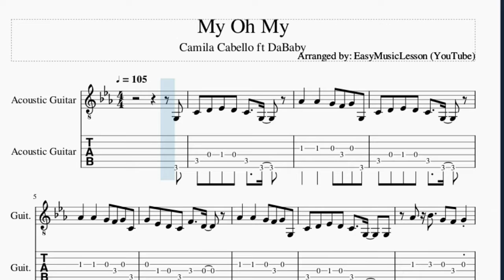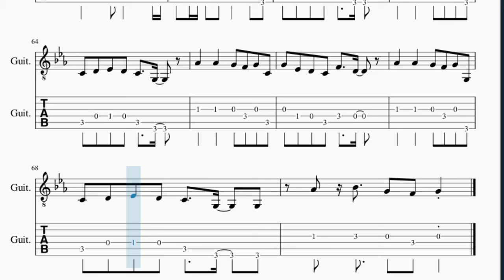Guitar Tab: How to play My Oh My by Camila Cabello ft DaBaby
Here is a sheet music/tab video on the song My Oh My by Camila Cabello ft DaBaby on the guitar. A guitar tab arrangement which is transposed to notes that are easily played by guitar, for the song My Oh My by Camila Cabello ft DaBaby.

EasyMusicLesson2 teaches you to play the your favorite instrument, through well-arranged sheet music so that you too can learn how to play My Oh My by Camila Cabello ft DaBaby on the guitar as fast as you can. A guitar tab with backing tracks to help your play the song better.

Chords of Guitar arrangement:
C Min   Ab Maj   G Maj   C Min   Ab Maj   G Maj   C Min   Ab Maj
G Maj   C Min   Ab Maj   G Maj   C Min   Ab Maj   G Maj   C Min
Ab Maj   G Maj   C Min   Ab Maj   G Maj   C Min   Ab Maj   G Maj
C Min   Ab Maj   G Maj   C Min

Melody notes of Guitar:
G3 C4 D4 Eb4 D4 C4   G3
Ab4   Ab4   G4 F4 G4 G3
C4 D4 Eb4 D4 C4   G3
Ab4   Ab4   G4 F4 G4 C4
G4 Eb4 D4 C4 F4   D4
C4 D4 Eb4 D4 C4   G3   G3
Ab4 Bb4   G4 F4 G4
C4 G4 Eb4 C4 F4 D4
G3 D4 B3 G3 D4
C4 C4 G4 Eb4 C4 F4 D4
C4 C4 C4 F4 Eb4 D4   C4
C4         G4
C5 C5 C5 C5 C5 C5 B4 C5 C5 C5
G4           G4
C5 C5 C5 C5 C5 C5 B4   G3
Ab4 Bb4   G4 F4 G4 Eb4
Eb4 Eb4 Eb4 Eb4 Eb4 Eb4 Eb4 Eb4 D4 Eb4 D4
Eb4 C4 Eb4 D4 C4 Eb4 Eb4 C4 Eb4 Eb4 D4 Eb4 Eb4 Eb4 D4
Eb4 D4 D4 C4 D4 C4 Eb4 D4 Eb4 Eb4 C4 C4 D4 C4 C4 C4
Eb4 C4 C4 C4 C4 C4 D4 C4 Eb4 C4 C4 C4 D4 C4 C4 C4
F4 F4 F4 F4 F4 F4 F4 F4 C4 F4 F4 F4 F4 F4 Eb4 C4
Eb4 Eb4 F4 Eb4 D4 Eb4 Eb4 Eb4 Eb4 Eb4 Eb4 Eb4 Bb3
C4 C4 D4 D4 Eb4 Eb4 D4 D4 Eb4 Eb4 Eb4 D4 Eb4 F4 Eb4 Bb3
C4 C4 D4 D4 Eb4 Eb4 Eb4 Eb4 D4 Eb4 Eb4 Eb4 D4 F4 Eb4 C4 C4
C4 C4 D4 D4 Eb4 Eb4 D4 Eb4 Eb4 Eb4 Eb4 Eb4 D4 Eb4 Eb4 Eb4
Eb4 C4 Eb4 D4 Eb4 D4 Eb4 Eb4 D4 Eb4 D4 Eb4 C4 D4
Eb4 Eb4 D4 Eb4 D4 Eb4 C4 Eb4 C4 Eb4 D4 Eb4 C4 Eb4 C4 C4
D4 C4 Eb4 Eb4 Eb4 D4 C4 D4 G3 G3 F4 Bb3   Bb3 G4
G4
G4           G4
G4 F4 G4 Bb4 G4 F4 G4 F4 F4 G4
G4 F4 G4 Bb4 G4 F4 G4 F4 Eb4 D4
C5 C5 C5 C5 C5 C5 C5 Eb5
Eb5     Eb5 F5
Eb5 D5 Eb5 D5 D5     G5 G3